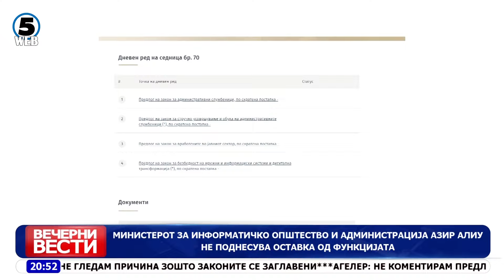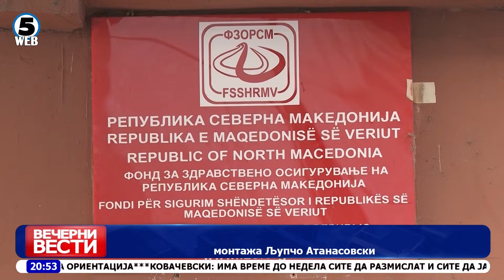Вечерни Вести на Канал 5, 23.01.2024